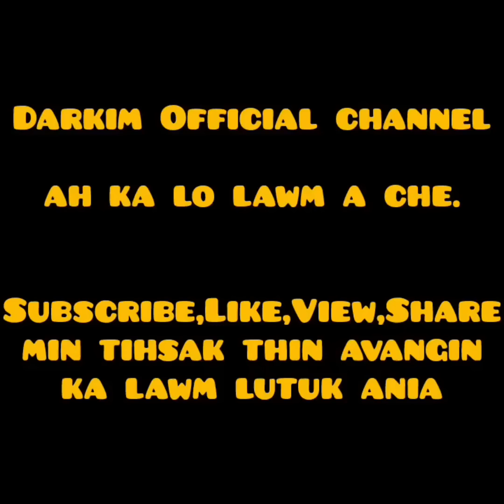Aw special,zaithiam,confi si hi a thlen san ka ring...enge in ngaih ve dan.